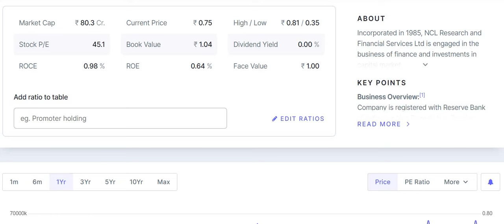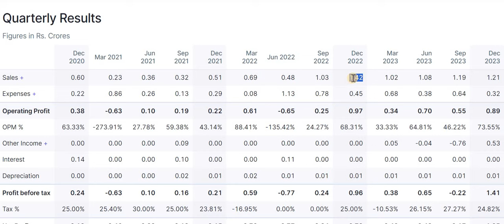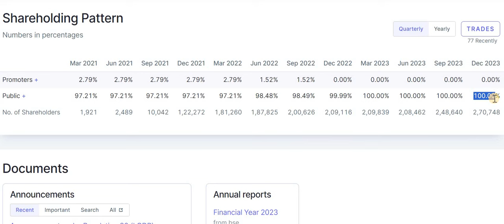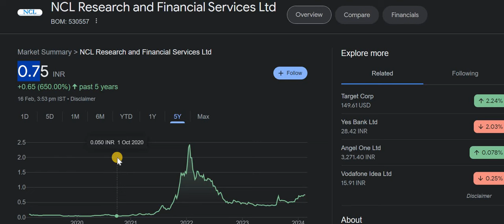NCL Research Share News | NCL Research Share Latest News | NCL Research Share Latest News Today